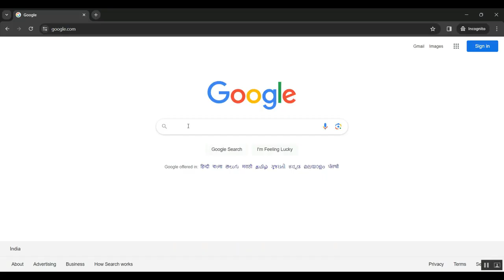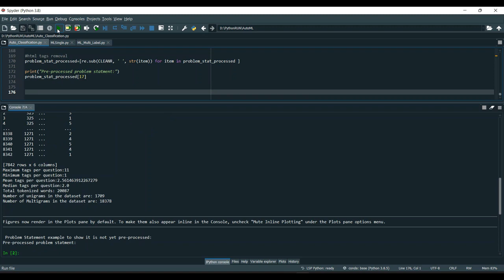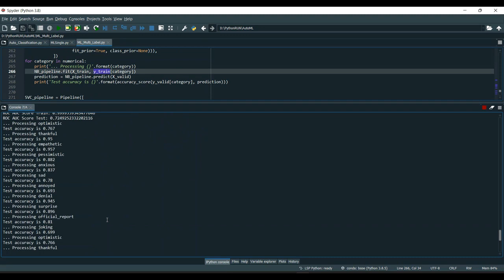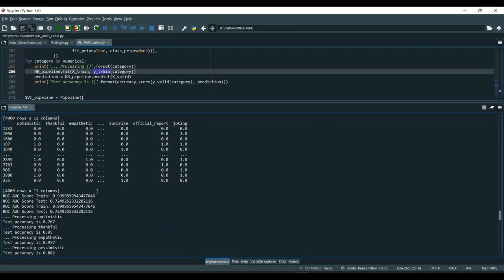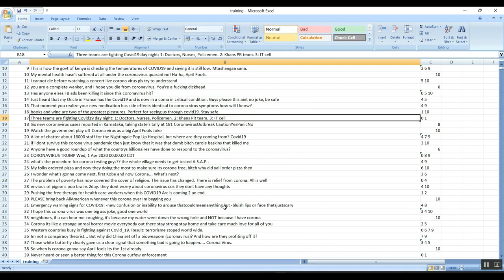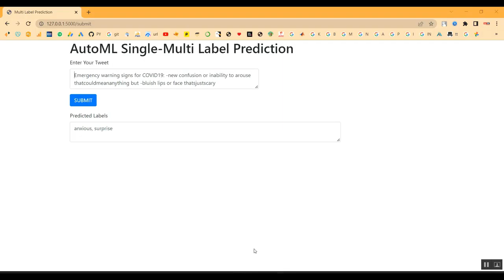ANEC An Amharic Named Entity Corpus and Transformer Based Recognizer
IEEE PROJECTS 2024 TITLE LIST

* Complete Source Code
* Complete Documentation
* Complete Presentation Slides
* Flow Diagram
* Database File or Dataset
* Screenshots
* Execution Procedure
* Video Tutorials
* Supporting Softwares

Support Specialization
* 24/7 Support
* Ticketing System
* Voice Conference
* Video On Demand
* Remote Connectivity
* Document Customization